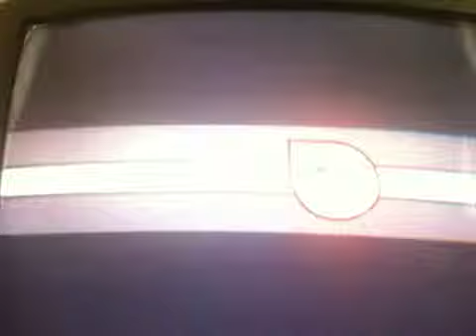Goldeneye wii online match 2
I kick butt